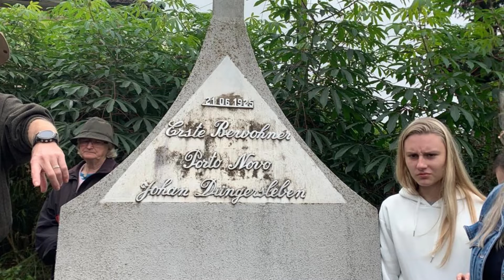Projeto Nossa História, Nossa Vida! Origem de Iporã do Oeste! Vídeo 2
Grupo: Critiane, Evie, Amanda, Nathalie, Turma 11 EEB. Padre Vendelino Seidel Projeto das Humanas, Primeiro ano do Novo Ensino Médio Disciplinas: Geografia, História, Filosofia, Sociologia, Projeto de Vida